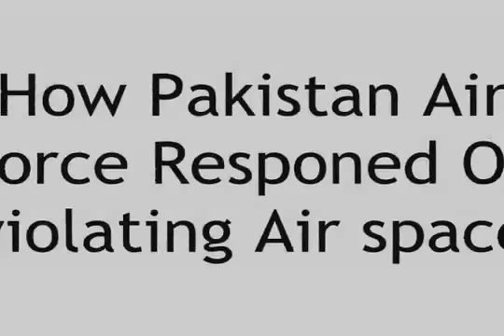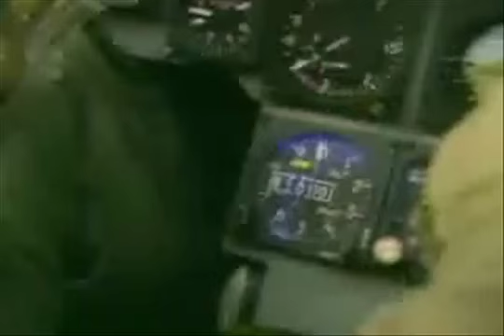PAF REACTION ON IAF AFTER MUMBAI ATTACK